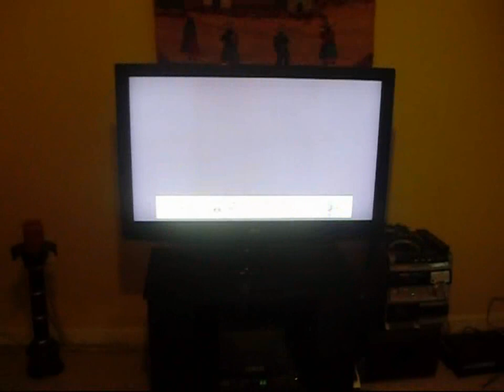what cos really does when no one is home ;-)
this is just a mini movie about what cosmo does when no one is home.i wanted to add more but i just decided to put it up already some parts may have one thing but then dont have the next.hope you enjoy!!!Produced with CyberLink PowerDirector